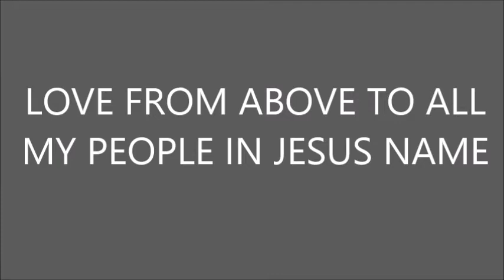WOE TO THE BLOODY CITY ALL OVER [NAHUM 3:1] PT1 10 4 17